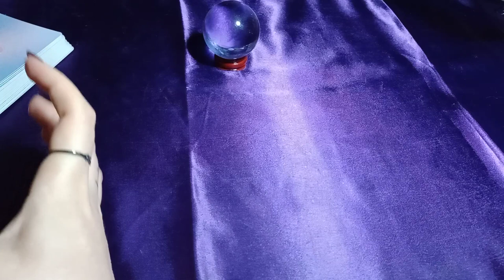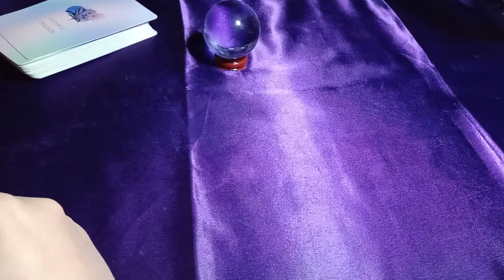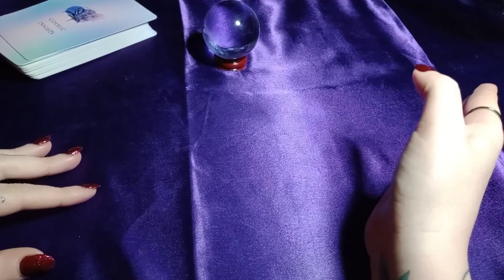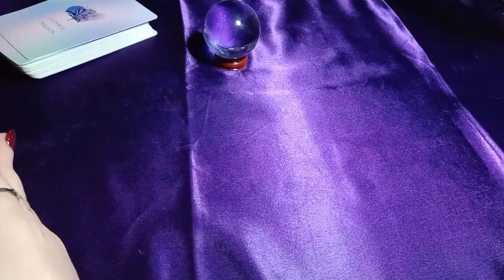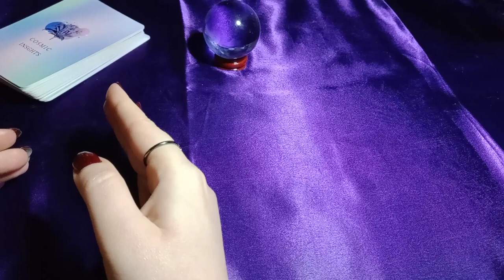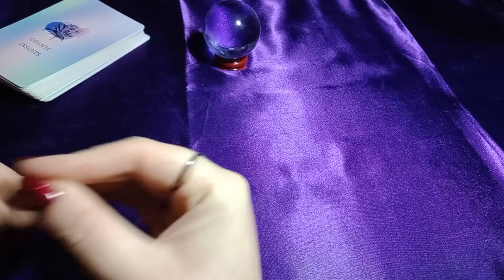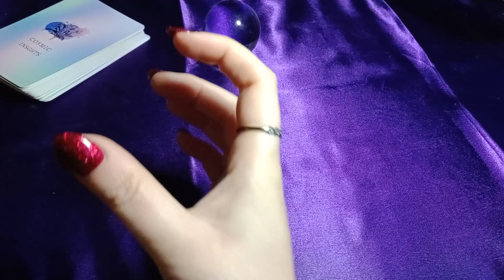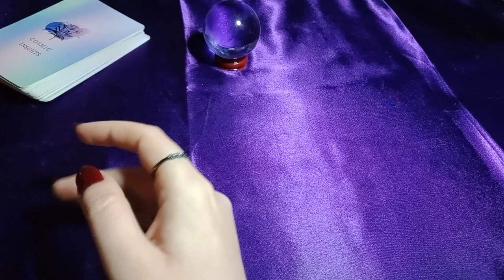TOXIC, CONTROLLING FAMILY MEMBER (RACIST, SEXIST, OR HOMOPHOBIC) MAY ARGUE WITH YOU OVER HOLIDAYS